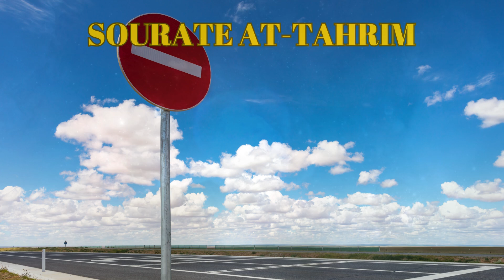Sourate At Tahrim (L'interdiction) (66)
Salam Alaykoum , Cette chaine est dédié à la recherche de la connaissance ainsi qu'à son partage, surtout sur l'Islam. Je ne suis pas un imam , je ne suis pas un ouléma , je veux juste qu'on avance tous inch'Allah ( Si Dieu le veut) dans le chemin le plus droit possible et qu'on s'entraide. Donc oui je prononce mal et j'ai plein de défaut mais moi au moins j'essaie de faire bouger les choses Hamdoullah

Merci :)

et suivre mes autres compte